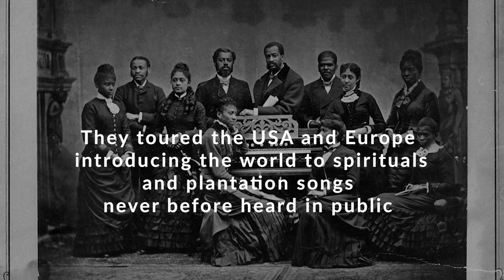Freedom Song at Hackney Empire 25 September 2021 Trailer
Vox Holloway returns to Hackney Empire with it joyous performance of Freedom Song, When Gospel Came to the Empire.